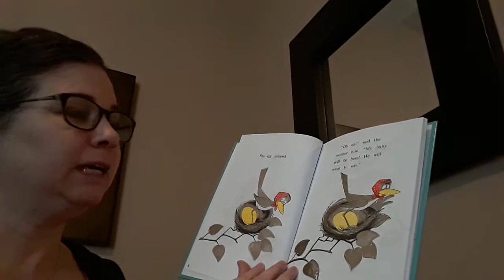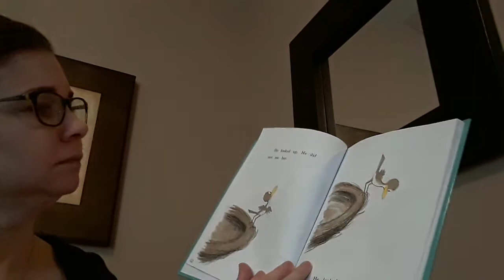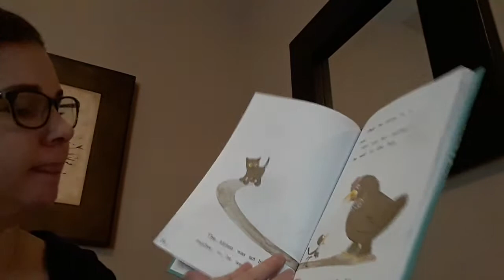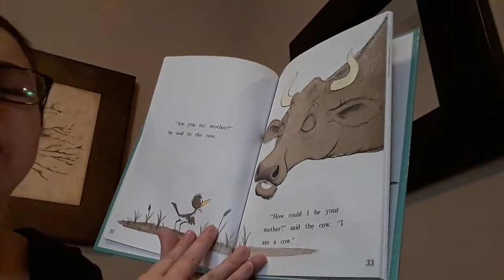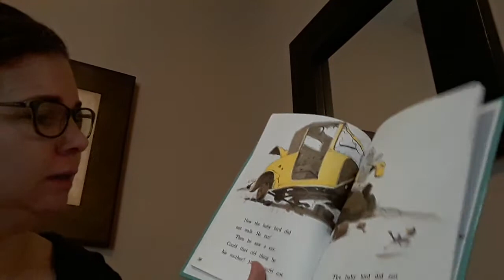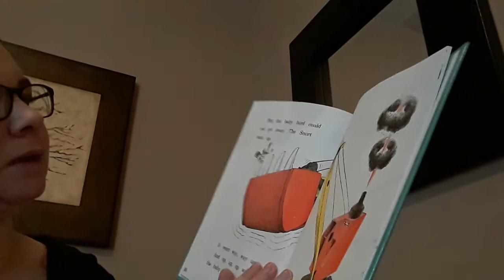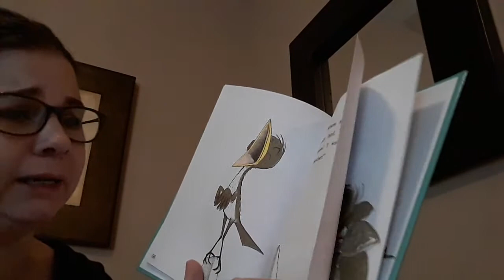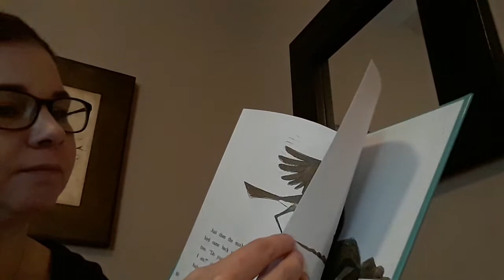For Maya - Are You My Mother?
book by PD Eastman